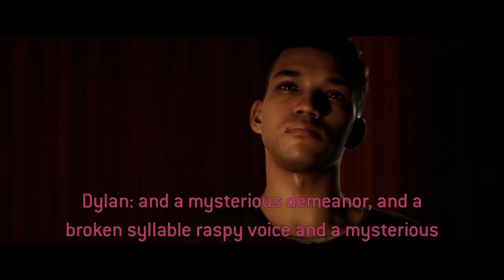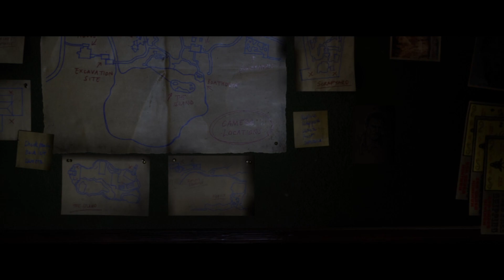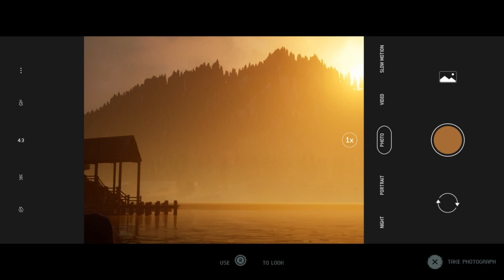THE QUARRY PART 3